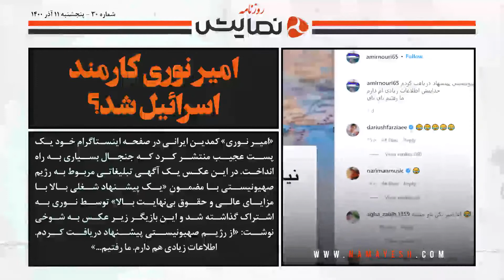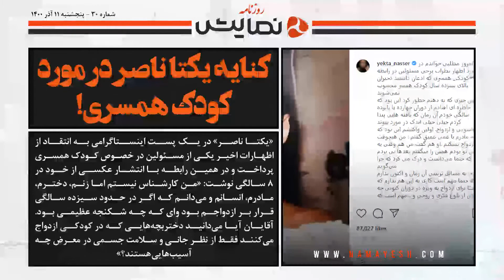روزنامه نمایش | رونمایی محمدرضا گلزار از رنگ جدد موهایش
. محمدرضا گلزار سوپراستار سینمای ایران که فردی سحرخیز است و از ابتدای صبح تمرینات بدنسازی اش را شروع میکند ، امروز هم یک عکس سلفی صبحگاهی برای طرفدارانش منتشر کرد